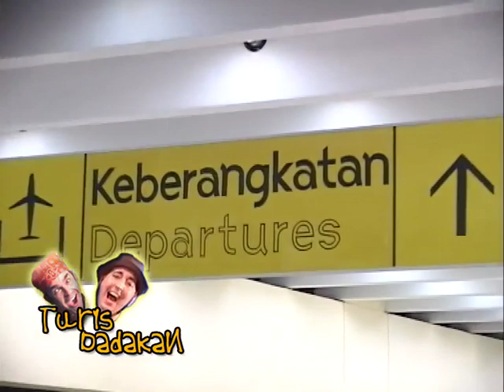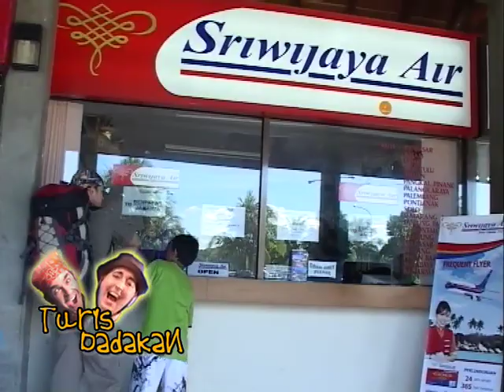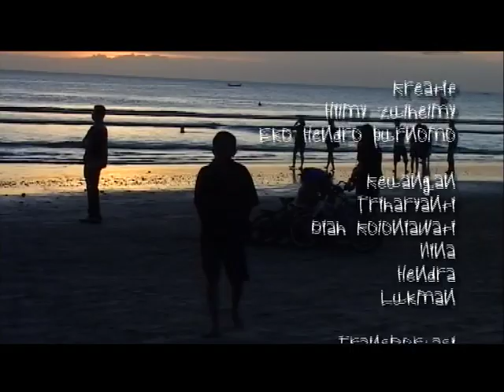Turis Dadakan Episode 32 Bali.mp4